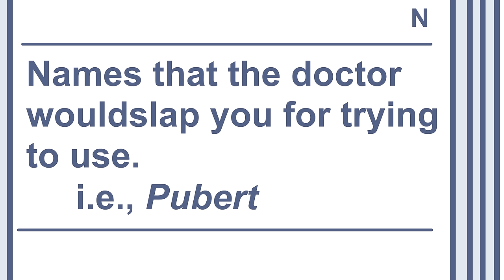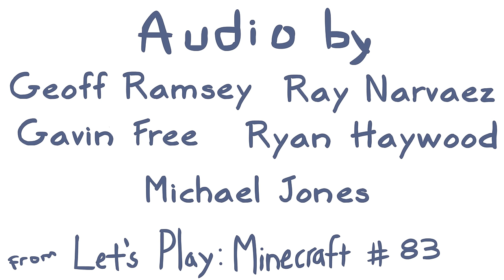Rooster Teeth Animated Adventures - The Pubert Situation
The Achievement Hunter gang discusses whether a fungus can get an achievement, and debate just who is Pubert Addams.